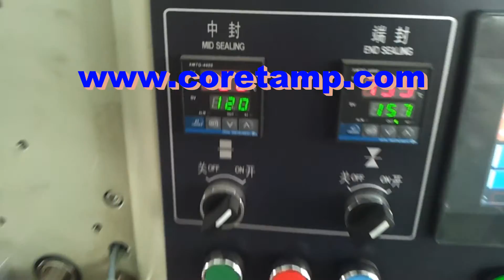Horizontal Flow Pack Machine for Soap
Sugar Su:
Skype: coretamp02
Wechat: sugar13579